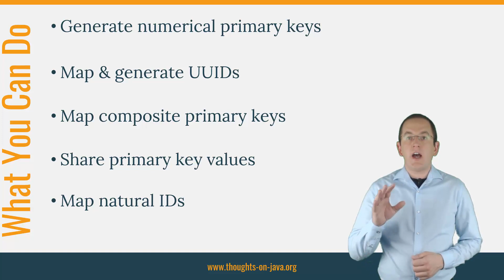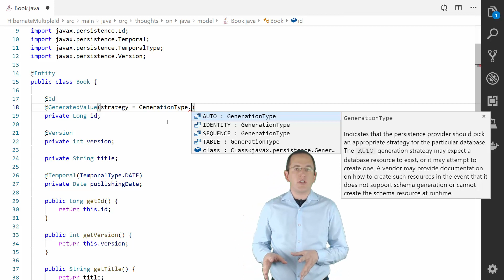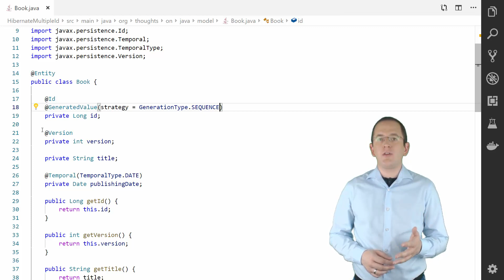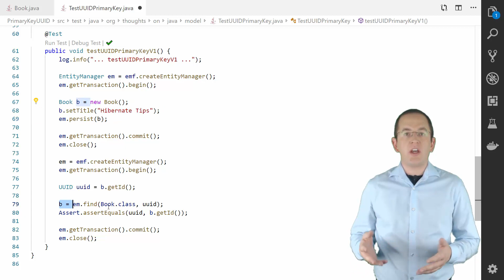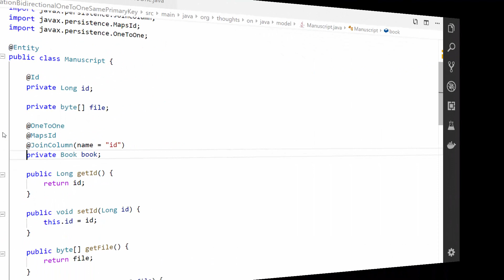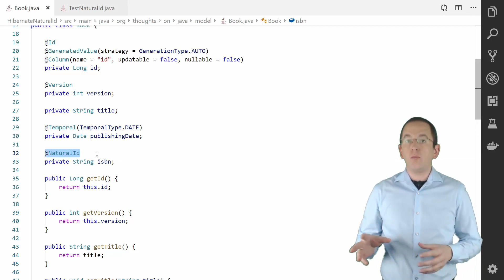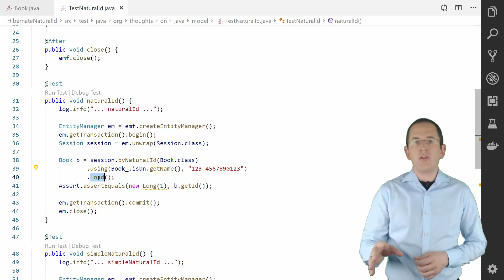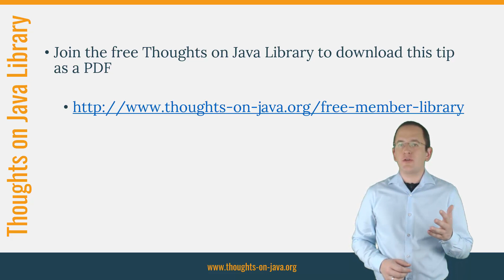5 Primary Key Mappings Every Developer Should Know with JPA & Hibernate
Today I will talk about 5 Primary Key Mappings you should know while working with JPA and Hibernate. You will learn how to generate unique, numeric primary key values, use and generate UUIDs as primary keys, map composite primary keys, share primary keys in one-to-one associations and how to use Hibernate’s proprietary mapping of natural IDs.
But before we dive deeper into today's topics, if this is your first time here, and you want to learn how to create your entity mappings with ease, build incredible efficient persistence layers with Hibernate and all types of other Java persistence related stuff, start now by subscribing and clicking the bell, so you don't miss anything.

Posts mentioned in this video:-

Hibernate Tips: How to Share the Primary Key in a One-to-One Association

@NaturalId – A good way to persist natural IDs with Hibernate?